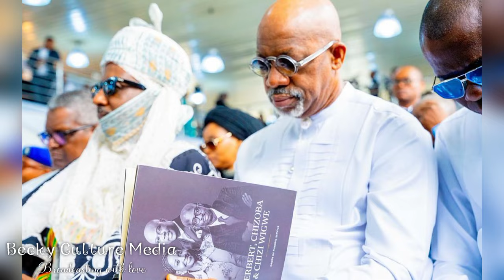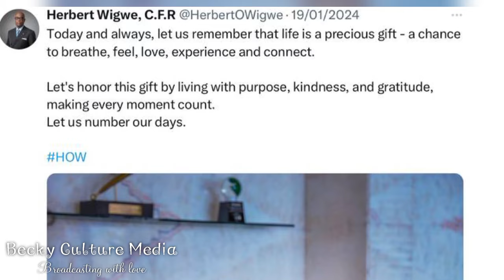BURIAL VIDEO OF THE WIGWE'S. Late Herbert Wigwe, Late Chizoba Wigwe & Late Chizi Wigwe